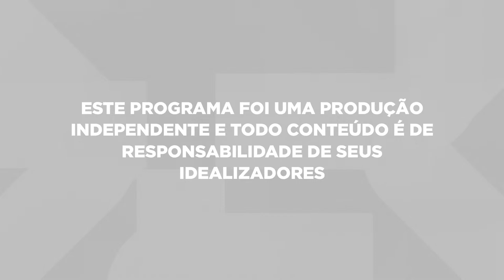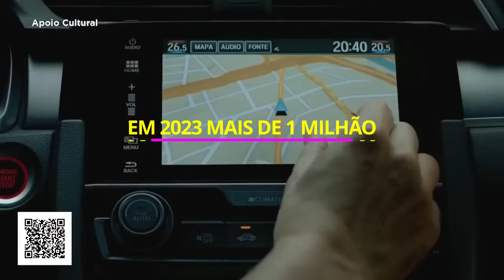Tarde Legal com Marcos Silva - (12/03/2024 - 16:00)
Marcos Silva faz o show com grandes nomes da nossa cena musical e abre espaço para novos talentos.

X: @tvnovanordeste
🖥️ tvnova.tv.br